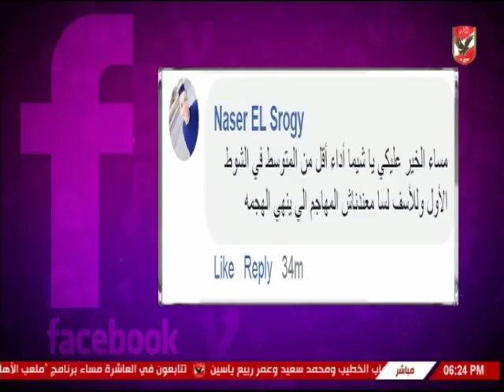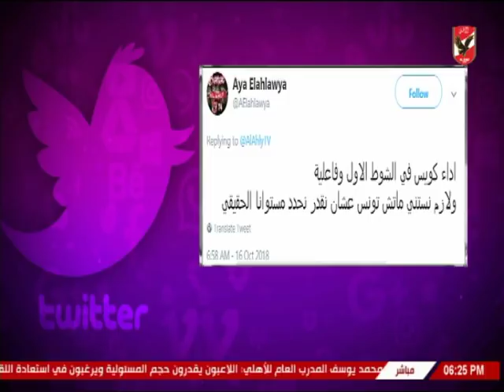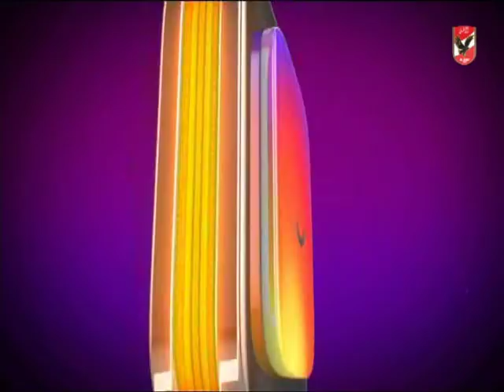لقاء مع محمد باهي الناقد الرياضي بالأهرام كلام في الميديا